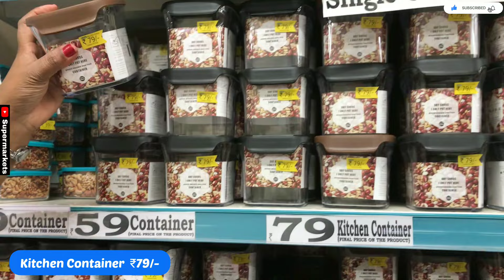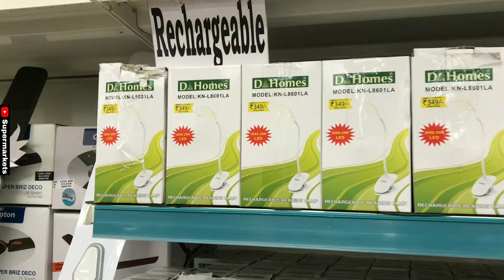D Mart DHAMAKA Stainless Steel Kitchenette at 70₹ & House Useful needs Latest Offers Under 1,500/-